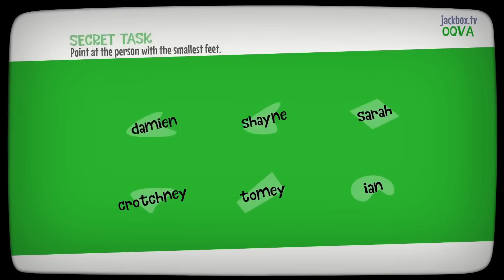shourtney on smosh games (2020 edition 2)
Clips from Digging Through Dirt for $$$ - Mystery Bucket Challenge; Social Distancing Turned Us Into Aliens (Jackbox- Push The Button); We Tried Budget Anime Cosplay; We Finally Played Uno (It Broke Us); The Smosh Games Quarantine Cooking Challenge; Lying To Each Other For 27 Minutes Straight – Jackbox – Faking It